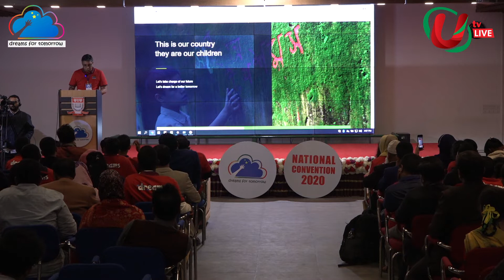Zaved Parvez : Emotional moment at D4T National Convention 2020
Zaved Parvez became emotional and cried when he was addressing the volunteers in his key note speech at Dreams For Tomorrow National Convention 2020 at United International University, Dhaka